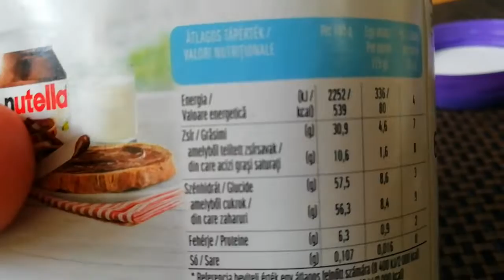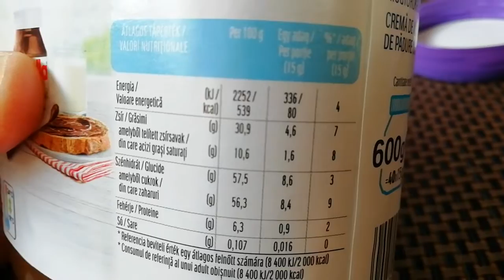Milka vagy Nutella